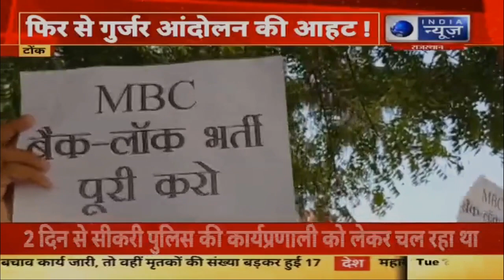BIG NEWS– गुर्जर महासभा की आरक्षण की मांग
सचिन पायलट के विधानसभा क्षेत्र में टोंक अखिल भारतीय वीर गुर्जर महासभा के बैनर तले युवाओं ने मुख्यमंत्री के नाम ज़िला कलेक्टर गौरव अग्रवाल को ज्ञापन सौंप…. सरकारी भर्तियों में 5 प्रतिशत आरक्षण दिए जाने की मांग की है. और साथ ही चेतावनी दी कि समाज को आंदोलन का रूख अख्तियार करना पड़ेगा...

Under the banner of Tonk Akhil Bharatiya Veer Gurjar Mahasabha in Sachin Pilot assembly constituency, the youth submitted a memorandum to the district collector Gaurav Aggarwal in the name of the Chief Minister…. Demand for 5 percent reservation in government recruitments and also warned that the society will have to take the stand of the movement ...